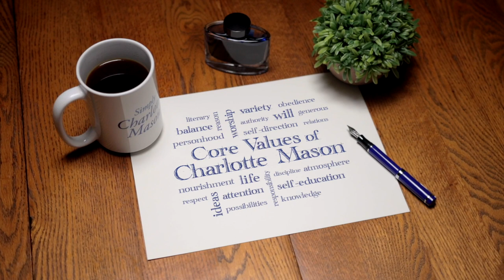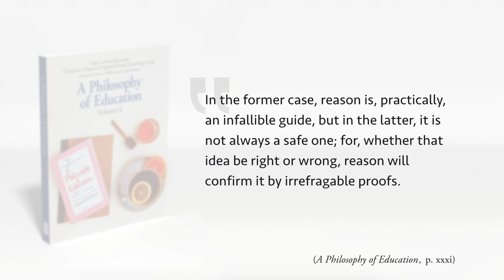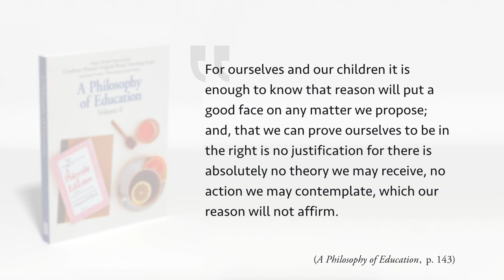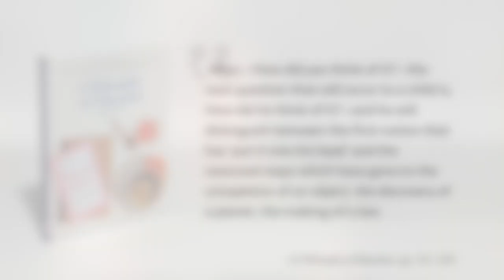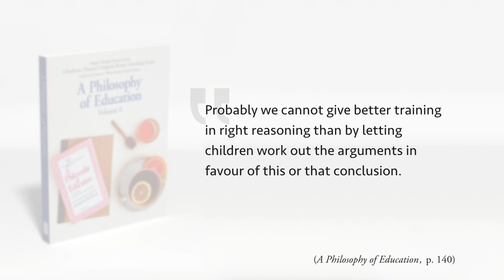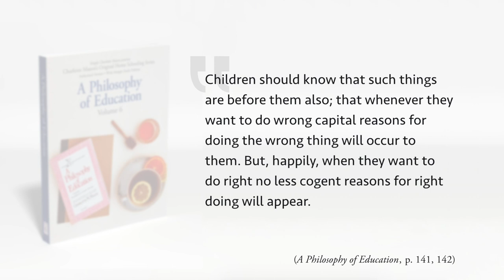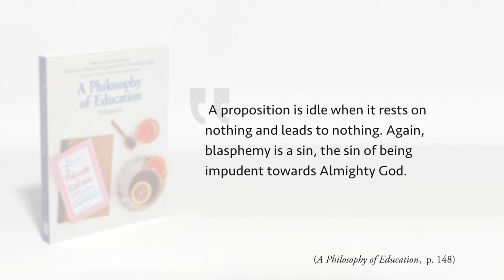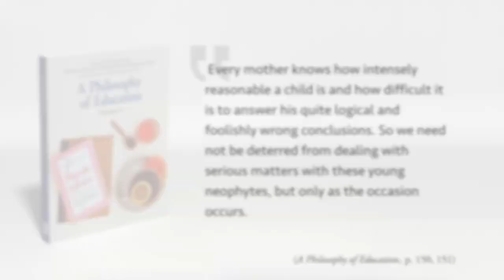Reason: Core Values of Charlotte Mason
How do you teach logic and reasoning in a Charlotte Mason home school?

// MENTIONED

Allsides.com

ProCon.org

Listen to the audio version of the podcast